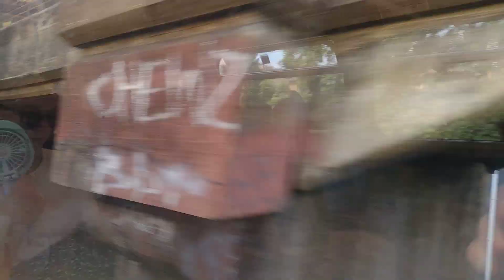Onboard Southeastern Class 465 Lewisham To London Bridge